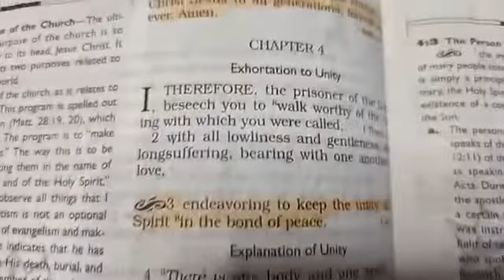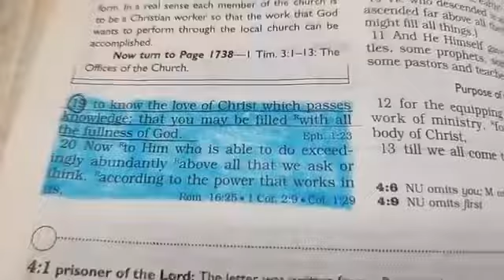Morning Motivation 8.3.22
**Ask or Imagine**
Morning Motivation
Ephesians 3:20-21